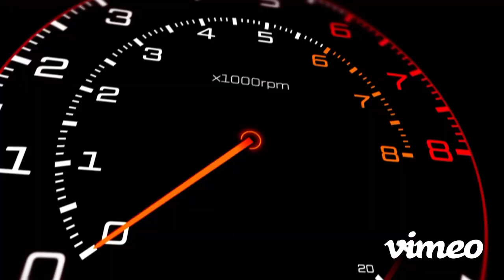HOT 2023 INSTRUMENTAL - Free Collabo